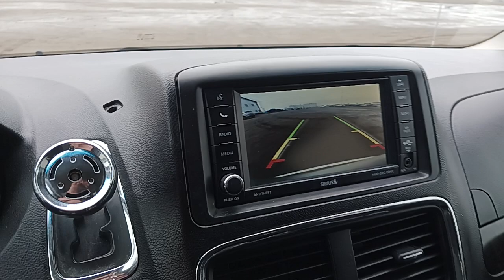2016 Dodge Grand Caravan SXT Minivan